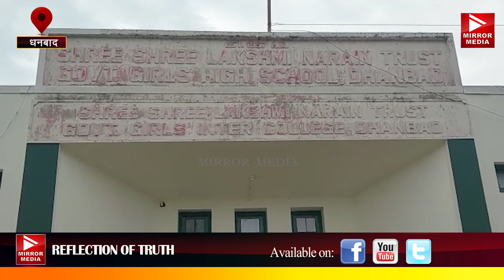जिले के चयनित तीनों उत्कृष्ट विद्यालय में नामांकन की अंतिम तिथि 15 को जागरूकता रथ किया गया रवाना